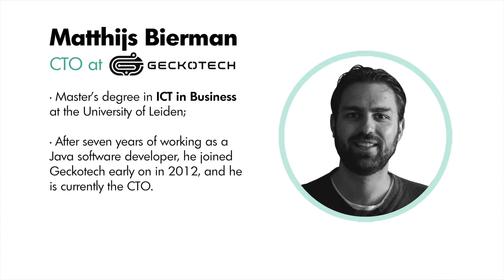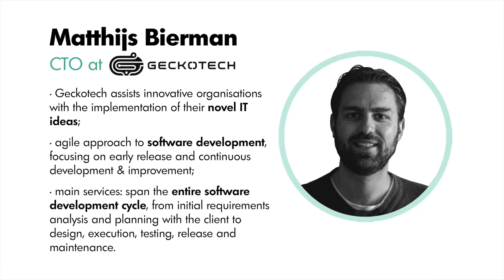TripleA-reno Home Show #11, a conversation with Matthijs Bierman (Geckotech)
Due to the Covid-19 emergency, the TripleA-reno RoadShow around EU couldn't happen this year.
The project team came up with a "contingency plan, moving from a Road Show to a HomeShow. Getting to the homes of our partners, talking to them", explains the project coordinator Simona D'Oca.

Watch the TripleAreno Home Show #11 - a conversation with Matthijs Bierman, CTO at our partner Geckotech.

Moderator: Dr. Simona D'Oca.